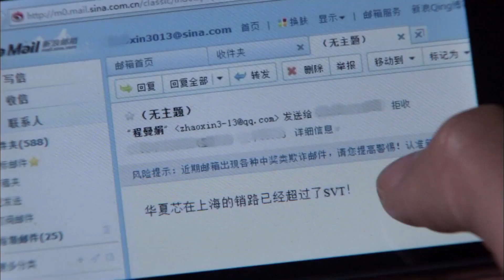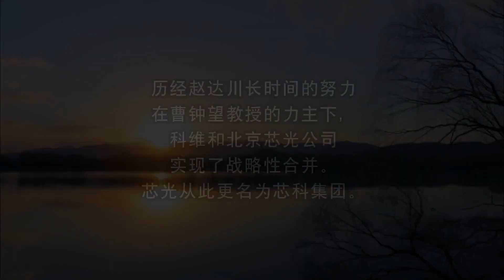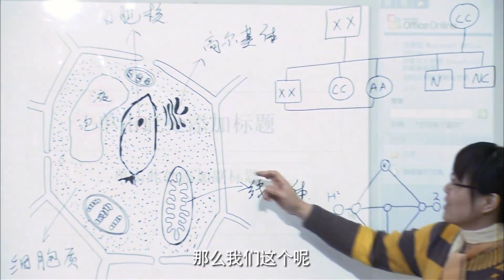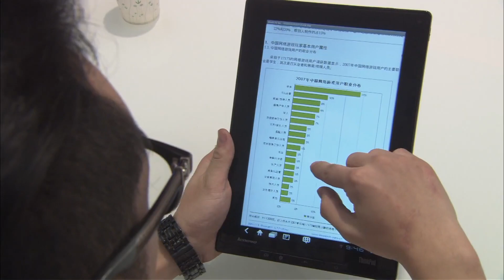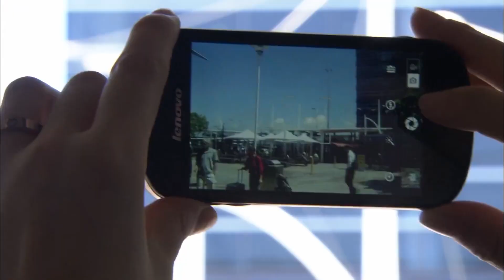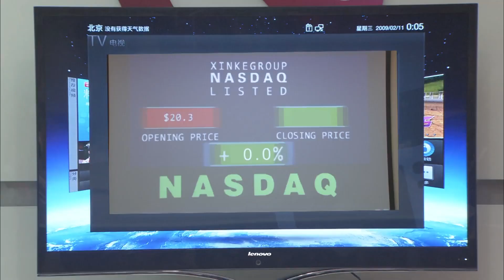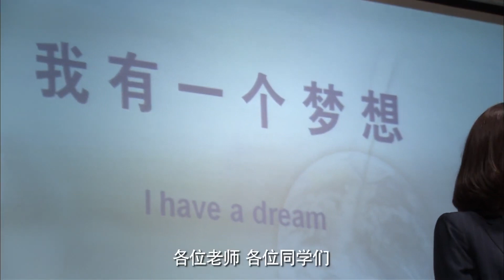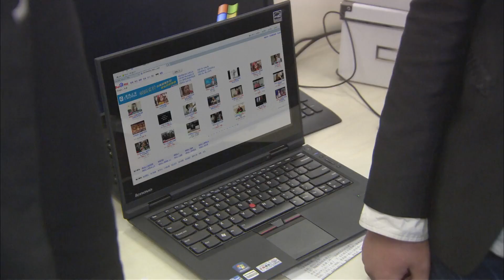总裁的替身娇妻 28（罗晋，董蕾）中国经典都市言情爱情电视连续剧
《总裁的替身娇妻》由国龙联盟投资有限责任公司2012年出品的电视剧，由曹保平执导，童蕾、罗晋、聂鑫等领衔主演。
讲述了以留美学生袁焜回国创业，经历了种种挫折，终于研发成功，站稳了脚跟，先后成功上市，合并科维，收购SVT，创造了中国式创业神话的故事。